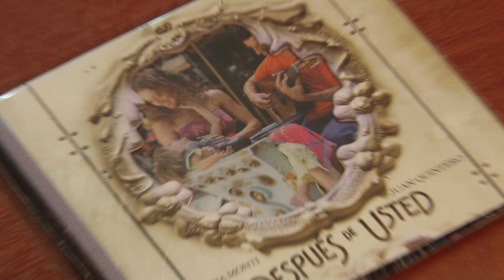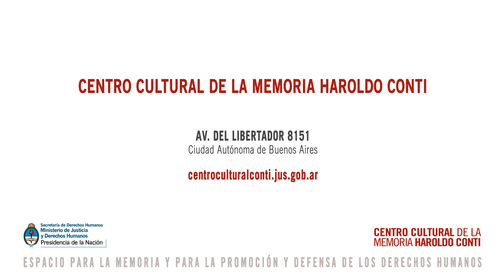Juan Quintero-Luna Monti - De los Centros de la Luna Rondadora - CCM Haroldo Conti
De los Centros de la luna rondadora, interpretada por Juan Quintero, Luna Monti e invitados.

Director nacional: Eduardo Jozami
Av. Del Libertador 8151 - ex ESMA